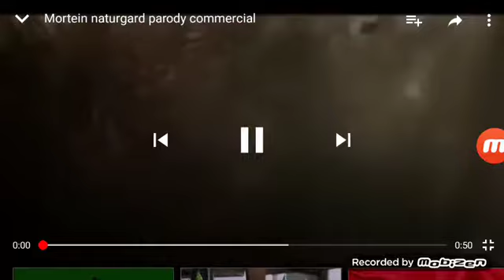Mortein new Vegas 2010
Raid